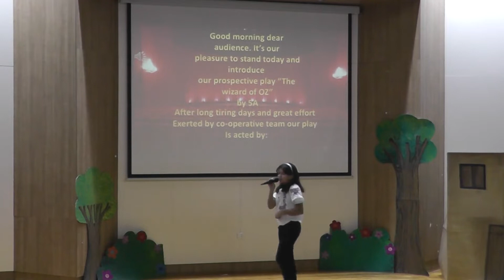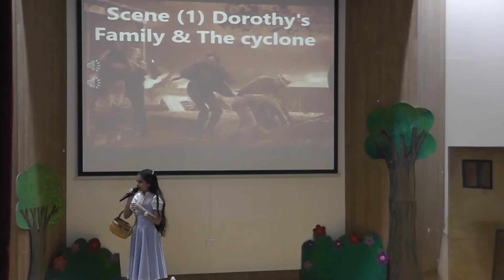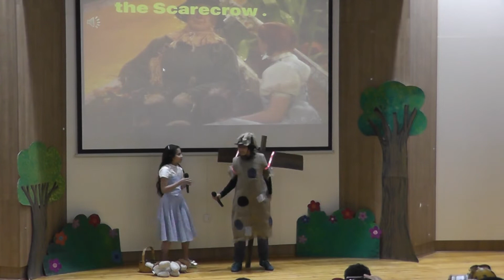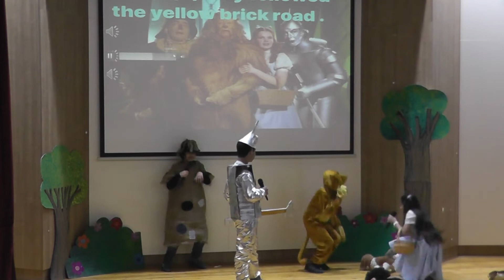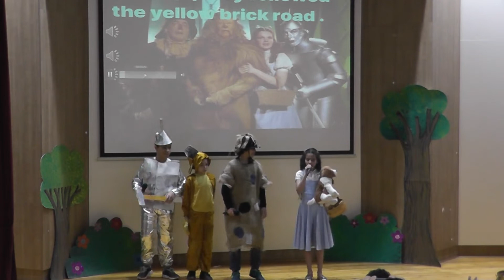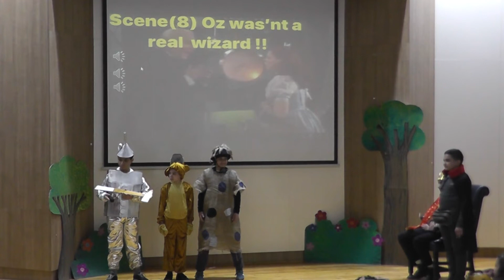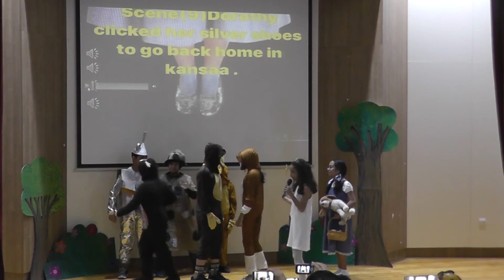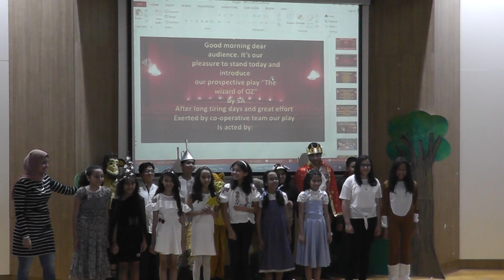"The Wizard of Oz" play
5A - By Mrs. Bassma